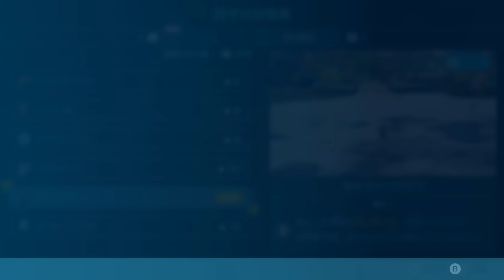超巨大なハサミで食べられちゃう!?新エリアとこなぎの浜辺を探索開始!!最速実況Part19【ピクミン4】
カニタマのデザイン好き

【宛先】
〒107-6228

Nintendo Switch